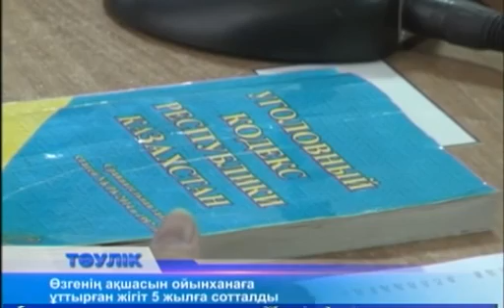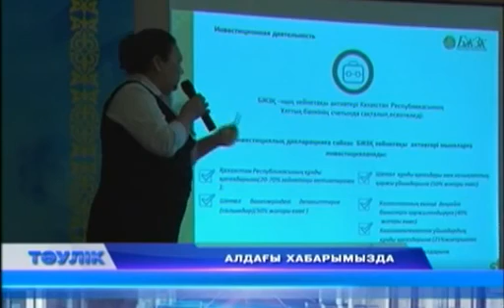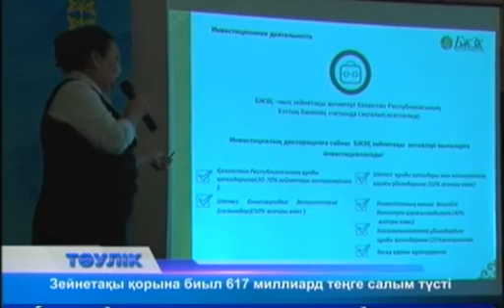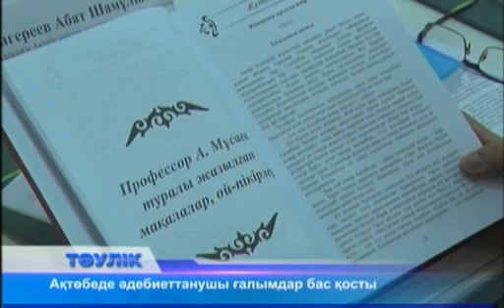Тәулік (Рика ТВ) 9 қараша 2018 жыл